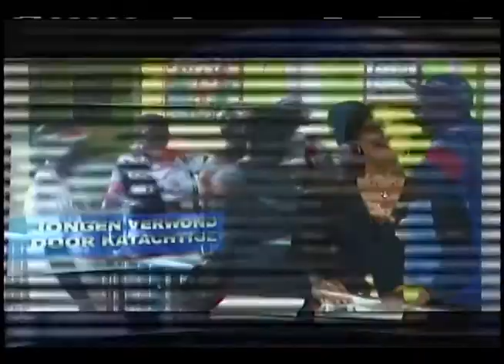JOURNAAL 11 DECEMBER 2017